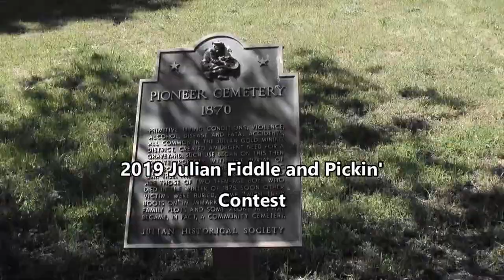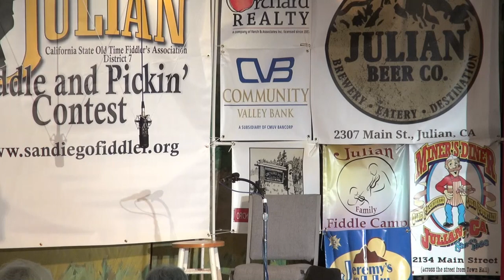Peewee Division - 2019 Julian Fiddle and Pickin' Contest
2019 Julian Fiddle and Pickin' Contest
Results:  PeeWee: Aspen Dietrich, Jameson Winn